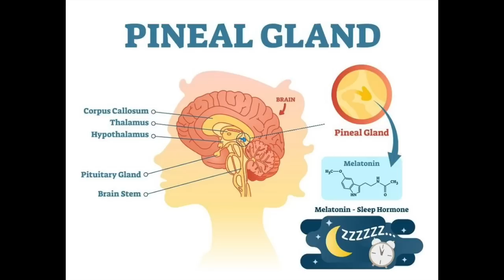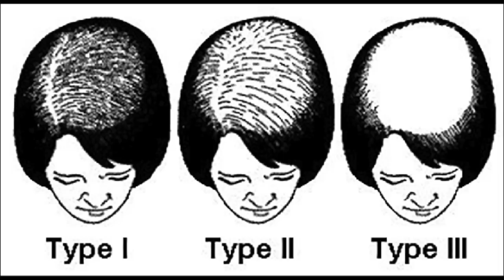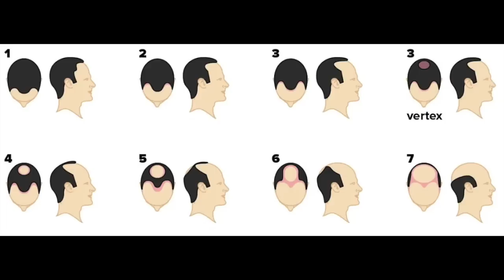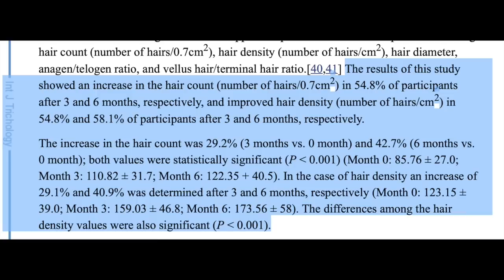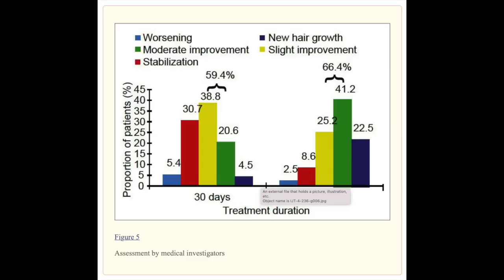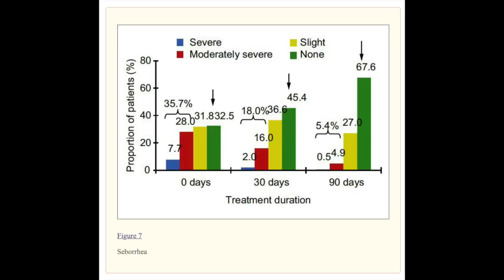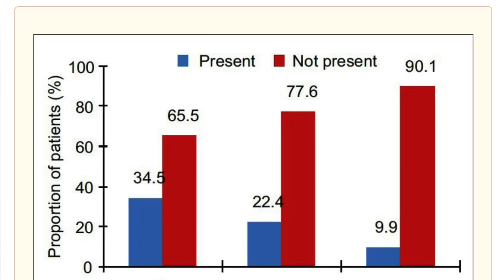Will topical melatonin stop androgenic alopecia?